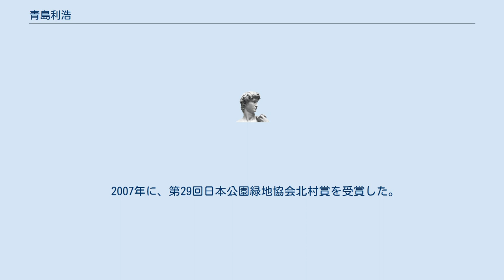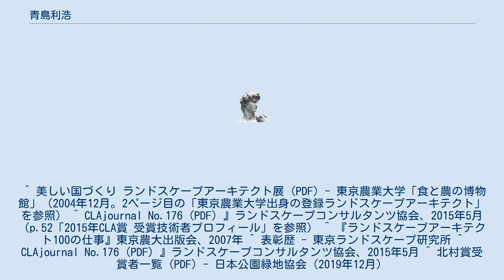青島利浩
青島 利浩（あおしま としひろ）は、東京ランドスケープ研究所に所属する日本のランドスケープアーキテクト。
現在は同社埼玉事務所所長を務める。
 1965年に東京農業大学農学部農業工学科を卒業した。
 代表作に岐阜市清水緑地、都市緑化いしかわフェア会場などがある。
 参加作品では、「笠間芸術の森公園（陶の杜）」が平成14年度都市公園等コンクール国土交通大臣賞、「大理石門関水晶園」が2015年CLA賞調査・計画部門特別賞を、それぞれ受賞している。
 2007年に、第29回日本公園緑地協会北村賞を受賞した。
 ^ 美しい国づくり ランドスケープアーキテクト展 (PDF) - 東京農業大学「食と農の博物館」（2004年12月。2ページ目の「東京農業大学出身の登録ランドスケープアーキテクト」を参照） ^ CLAjournal No.176 (PDF) 』ランドスケープコンサルタンツ協会、2015年5月（p.52「2015年CLA賞 受賞技術者プロフィール」を参照） ^ 『ランドスケープアーキテクト100の仕事』東京農大出版会、2007年 ^ 表彰歴 - 東京ランドスケープ研究所 ^ CLAjournal No.176 (PDF) 』ランドスケープコンサルタンツ協会、2015年5月 ^ 北村賞受賞者一覧 (PDF) - 日本公園緑地協会（2019年12月）